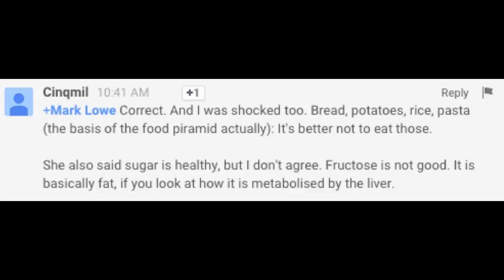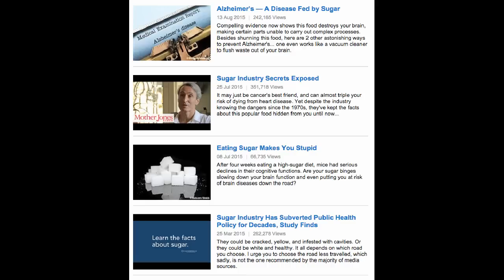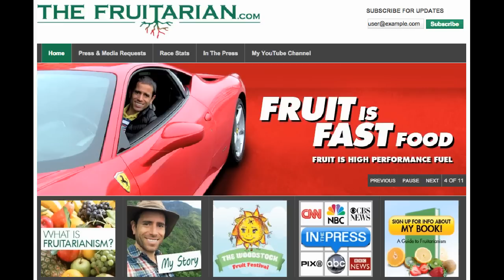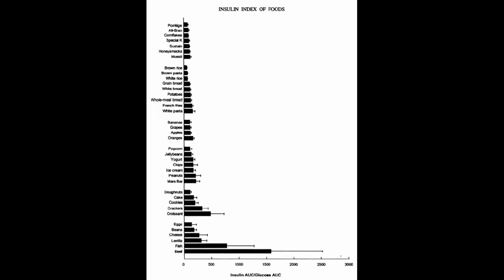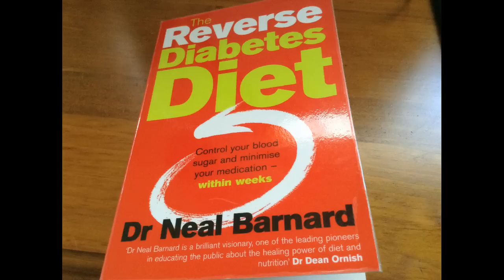Do Carbs Cause Insulin Resistance?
Dr Mercola doesn't reference studies done on humans eating fruit, but rather studies done on mice eating high fructose corn syrup.